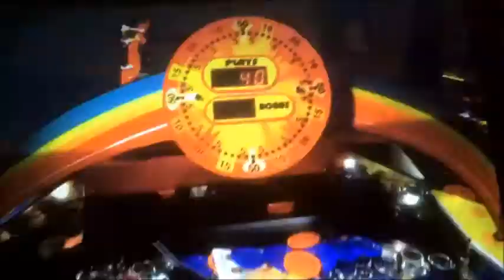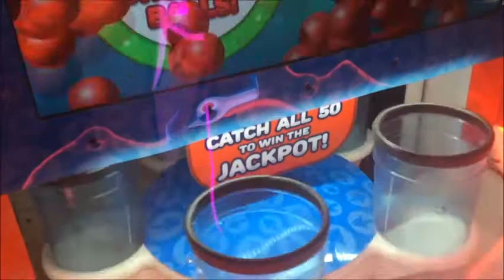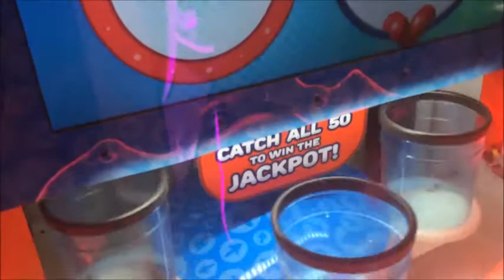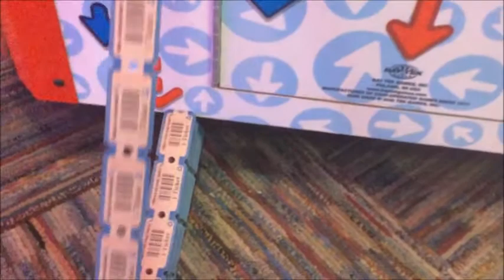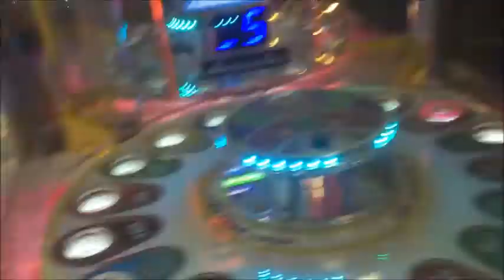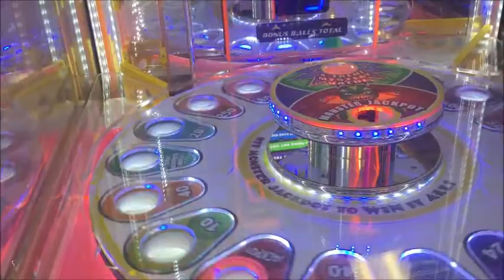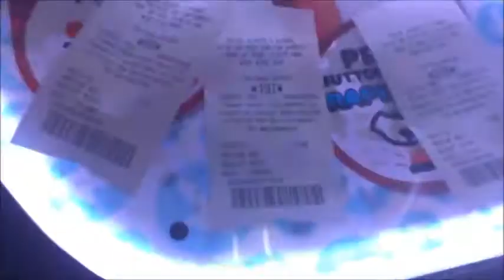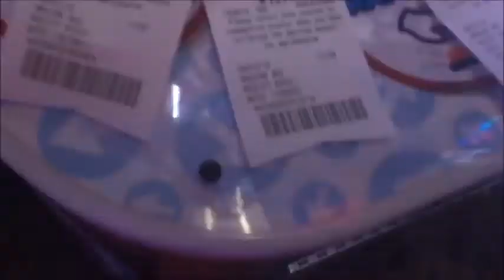Playing Games at Knuckle Heads Entertainment Center | Arcade Video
In Wisconsin Dells I found an entertainment place called Knuckle Heads and they a bunch of fun games there to play!  Don't forget about the 100 Subscriber Special, The 85 Spin Coin Dozer Casino Movie!